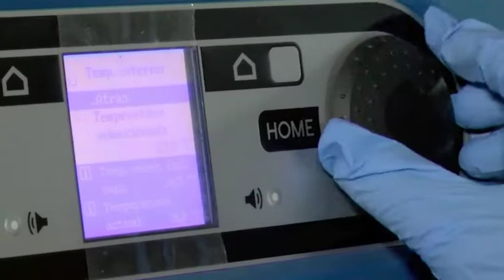Convenio COREN ABANCA 26 5 17